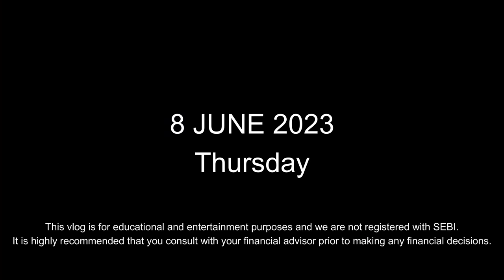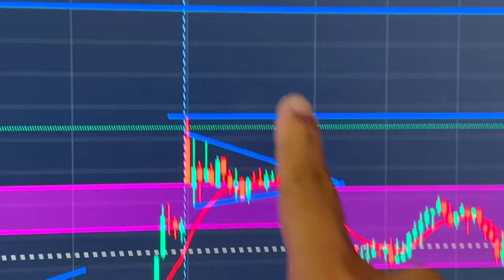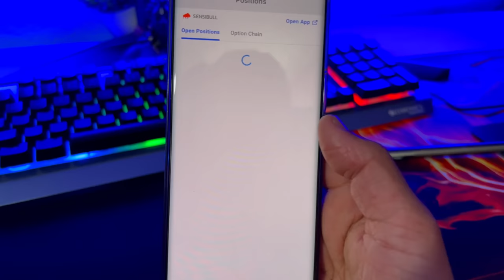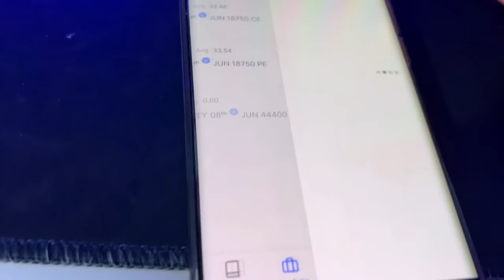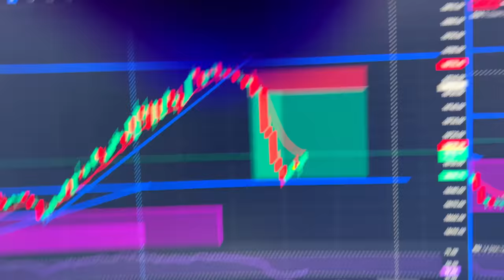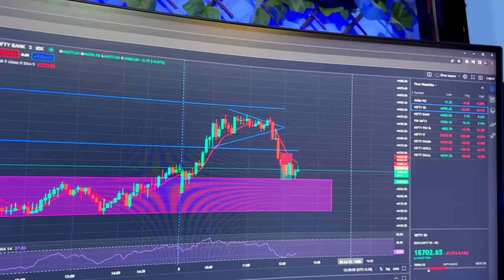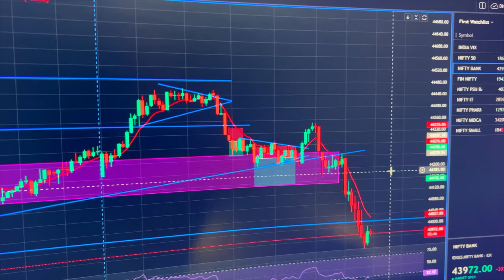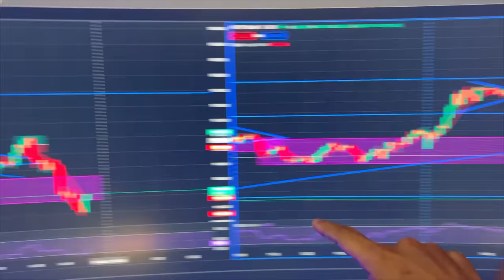VLOG #92 - RBI Policy Day Trading: Hedge Position | -1,38,000 Loss Back-to-Back Setup Failed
(Zero Brokerage - 1st June- 30th June)

In this video, we delve into the recent RBI policy and its impact on day trading. Join us as we analyze a specific hedge position that resulted in a significant loss of -1,38,000 and explore the reasons behind the consecutive failed setups.

Learn from our experience as we break down the challenges faced, providing valuable insights into risk management and avoiding similar pitfalls. Discover how market dynamics, regulatory policies, and other factors can affect day trading strategies, and gain the knowledge necessary to make informed decisions.

Whether you are an experienced day trader or new